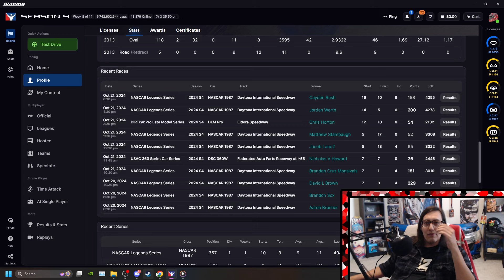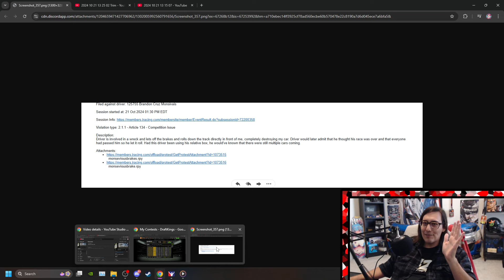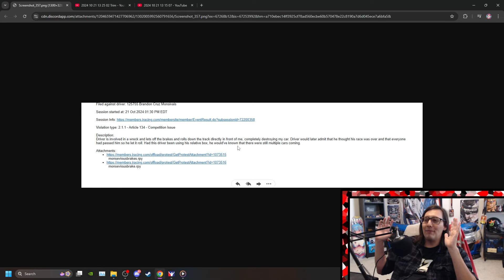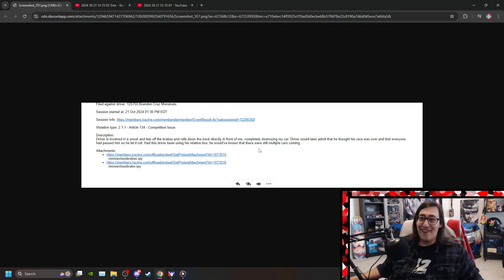The iRacing Community Egos are Softer Than Wet Toilet Paper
Following another frivolous protest against me I rant about how the community is continuing to go down hill.